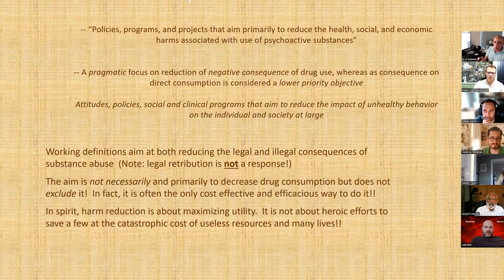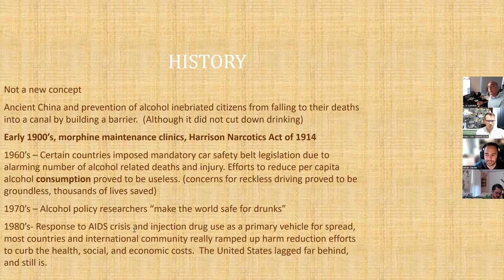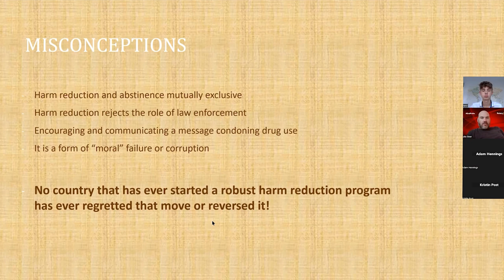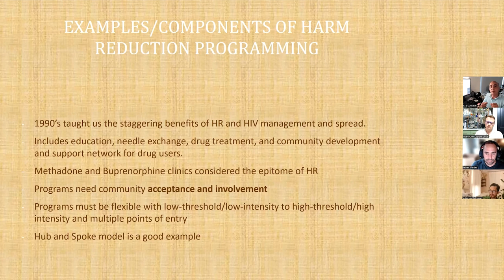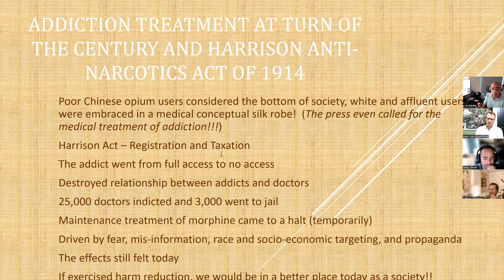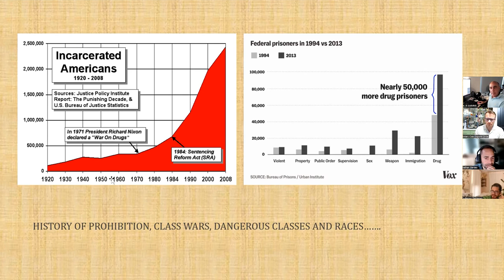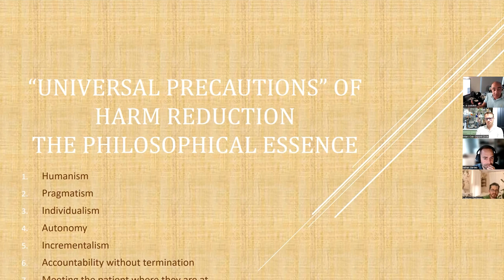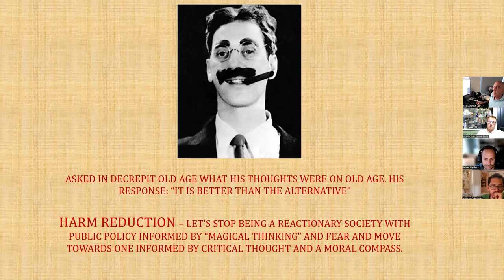Can Harm Reduction Work In America?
Can Harm Reduction actually work in America? This is a history of Harm reduction talk I did for @rotaryclubofdupontcircle5778  Please go follow their channel